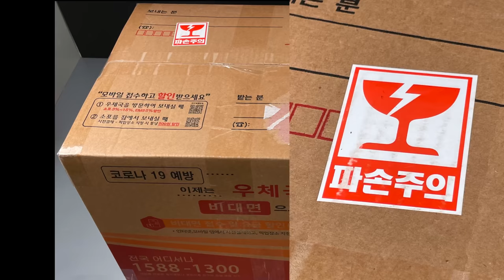[ASMR] Making Popcorn Sonic Sculpture by subscriber [ kiArt X Digmalion ]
Today, I'm going to unbox the work of Digmalion, a subscriber and YouTuber. You can check the process you created on the channel.